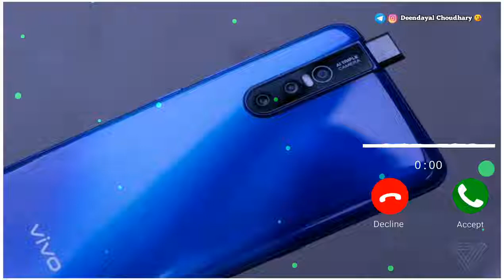Vivo phone message tone. vivo ringtone || vivo messageringtone ll vivo trending ringtone.(1)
ringtone, ringtone song. ringtone music, love ringtone, best ringtone
ringtone for mobile, latest ringtone, love tone, ringtone remix,
ringtone mp3, mp3 ringtone, best mp3 ringtone, best mp3 mobile
ringtone, mp3 ringtone download, ringtone download link, ringtone
download, tik tok famous ringtone, tik tok ringtone, no copyright
music, message ringtone, message tone, funny message ringtone,
sms ringtone, sms tone, notification ringtone, notification tone,
background music ringtone, dj remix ringtone, dj music ringtone, dj
song ringtone, mobile ringtone, new message tone, instrumental
ringtone, new instrumental ringtone, flute ringtone, flute ringtone
mp3, best flute ringtone, flute music ringtone, mp3 song ringtone,
alone ringtone, attitude ringtone, ringtone attitude, Bad boy ringtone,
Bad boy attitude ringtone, boys attitude ringtone, attitude ringtone
Ringtone | Hindi Ringtone | Ringtone 2021 | Message mobile, latest
ringtone, love tone, ringtone remix, ringtone mp3, mp3 ringtone, best
mp3 ringtone, best mp3 mobile ringtone, mp3 ringtone download,
ringtone download link, ringtone download, tik tok famous ringtone,
tone. funny message, sms tone, notification ringtone, notification
tone, background music ringtone, background music, ringtone
30 sec, dj remix ringtone, dj music ringtone, dj song ringtone,
mobile ringtone, new message tone, instrumental ringtone, new
instrumental ringtone, flute ringtone, flute ringtone mp3, best flute
ringtone, flute music ringtone, mp3 song ringtone, alone ringtone,
attitude ringtone, ringtone attitude, Bad boy ringtone, Bad boy
attitude ringtone, boys attitude ringtone, attitude ringtone for boys,
joker attitude ringtone, joker attitude, attitude ringtone for girls,only music tone, music tone, arabic ringtone, funny ringtone, funny
ringtone mp3, funny ringtones, funny laughing ringtone, funny
call ringtone, baby funny ringtone, hasne wala ringtone, comedy
ringtone, for android, best ringtone for boys, film ringtone, filmi
ringtone, guitar ringtone, guitar song ringtone, guitar, music ringtone,
piano ringtone, piano music ringtone, piano song ringtone, violin
ringtone, violin music ringtone, violinsong ringtone, name ringtone,
girls ringtone, boys ngtone, male ringtone, female ringtone, crying
ringtone, laughing ringtone, phone call ringtone, bhakti ringtone,
hindi ringtone, ringtone hindi, hindi song ringtone, hindi sad song
ringtone, new hindi ringtone, hindi bollywood ringtone, hindi new
song ringtone, Telugu ringtone, Bangla ringtone, Punjabi ringtone,
Punjabi song ringtone, Punjabi sad song ringtone, new punjabi song
ringtone, ringtone, english ringtone, english ringtones, english song
ringtone, english instrumental ringtone, sad ringtone instrumental,
romantic ringtone, romantic song ringtone, romantic music, romantic
music ringtone, i phone ringtone download, iphone ringtone,
apple ringtone, apple mobile ringtone,iphone mobile ringtone,
Samsung ringtone, samsungmobile ringtone, redmi mobile ringtone,
redmiringtone, mi ringtone, mi mobile ringtone, nokiaringtone,
nokia mobile ringtone, nokia old mobileringtone, realme mobile
ringtone, realme ringtone,ringtone drop
bgmringtone bqm ocallringtonesong only music tone, music tone, arabic ringtone, funny ringtone, funny